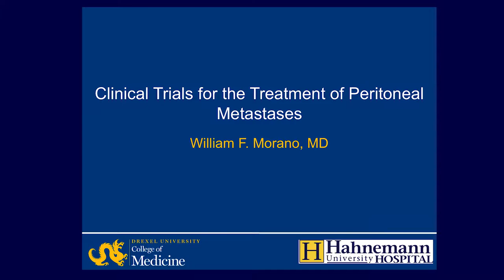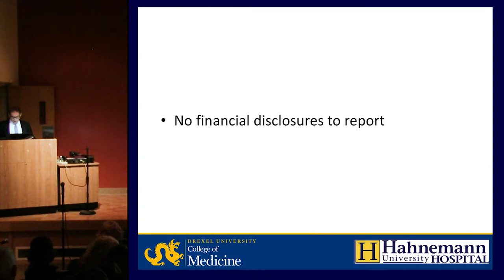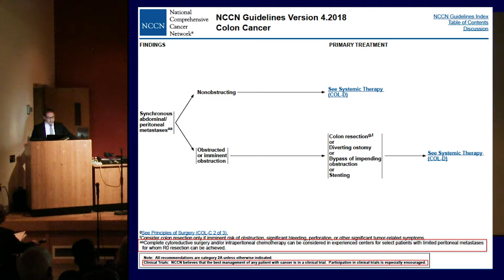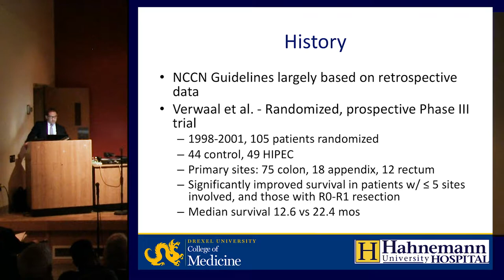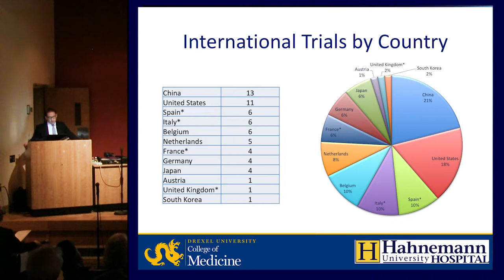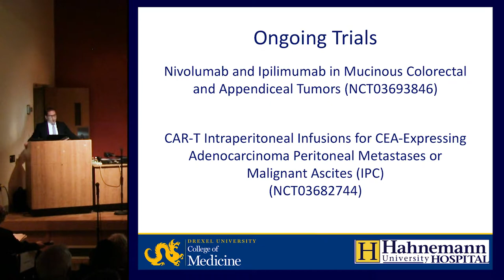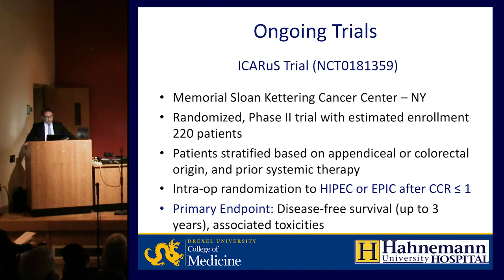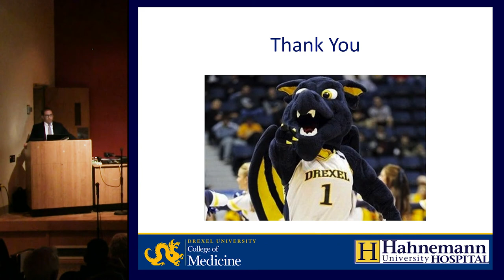Dr. Morano on Clinical Trials in CRS and HIPEC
William Morano, MD, Drexel University College of Medicine, speaks on “Clinical Trials in CRS and HIPEC” at the PMP / Appendiceal Cancer Seminar on April 6, 2019.